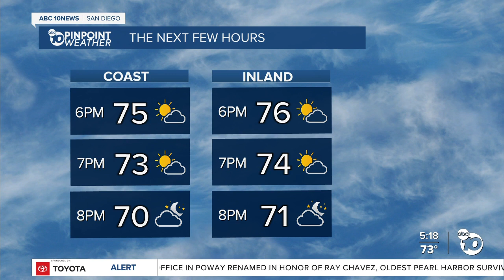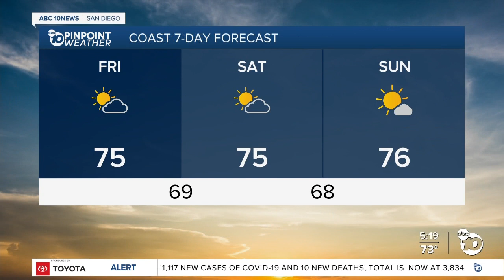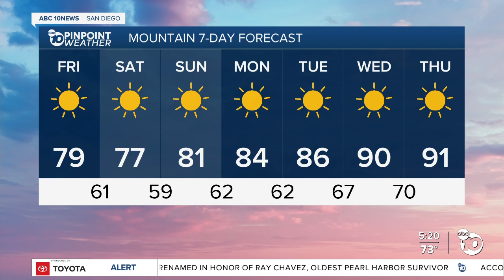ABC 10News Pinpoint Weather with Meteorologist Leah Pezzetti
The weekend remains cooler than normal but temperatures rebound to above-normal by next week.